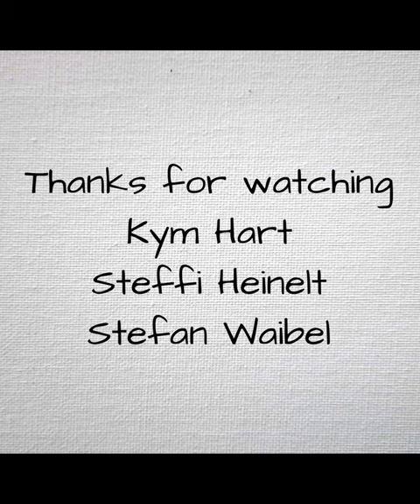Kym Hart "There Is No Time"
My current "I am drowning in Paintings" sale has been extended by another week until Sunday, February 26th. And with 20% off every single painting (and the didgeridoo for that matter), there will be no better chance to add to or start your ART collection with an original Kym Hart. Beat the inflation, none of these paintings will ever lose their value, more the opposite.